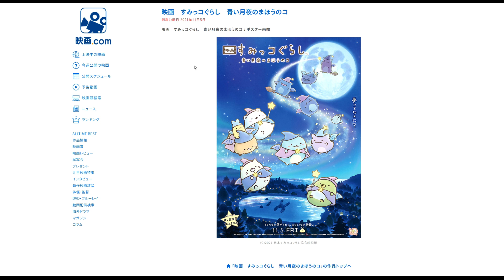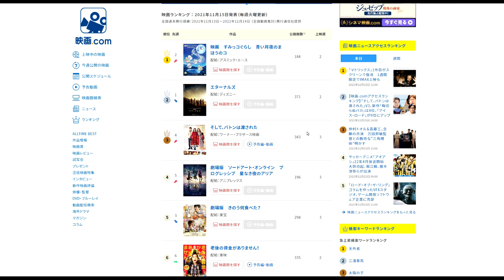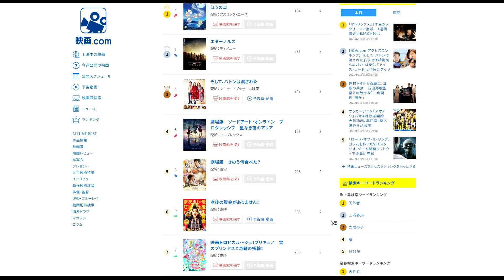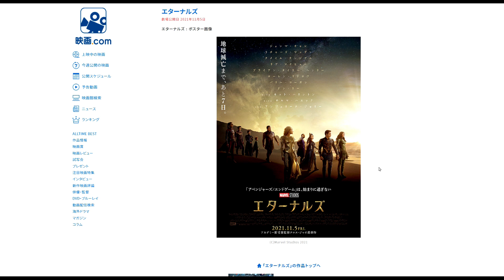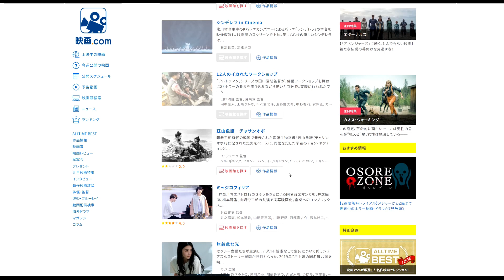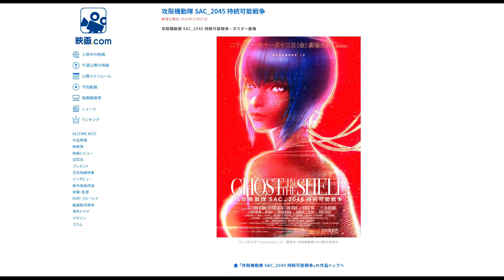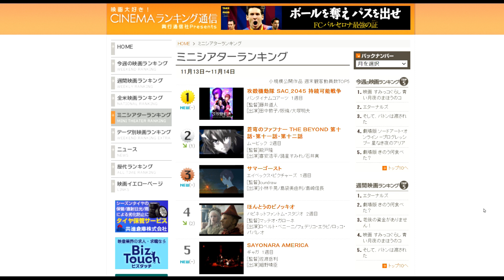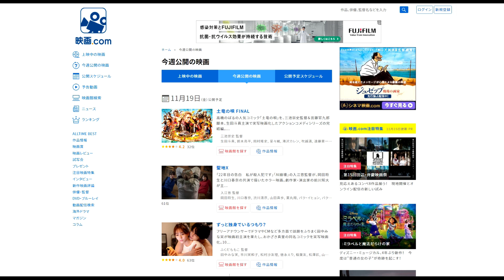大作ないと映画館にお客が来ない説【俺的映画速報Vol.139】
『駄菓子屋ファウストの悪魔』

●記事内容
今週は、先週2位でスタートを切った「映画 すみっコぐらし 青い月夜のまほうのコ」（アスミック・エース）が、土日2日間で観客動員12万5000人、興行収入1億5400万円をあげ、公開から2週目にして、シリーズ初となる1位を獲得した。累計では動員38万人、興収4億6900万円を記録し、最終興収15億円に迫るスマッシュヒットを記録した前作を上回る好ペースの興行となっている。11月18日には「“大ひっと”御礼舞台挨拶」の開催、同19日からは入場者プレゼント第2弾の配布も控えており、さらなる飛躍に期待がかかる。

先週首位でスタートした「エターナルズ」（ディズニー）は、土日2日間で動員9万6000人、興収1億5400万円をあげるも、ワンランクダウンの2位。累計では動員50万人、興収7億円を突破している。3位には、土日2日間で動員8万5000人、興収1億1700万円を記録した「そして、バトンは渡された」（ワーナー）が、先週の4位からワンランクアップ。累計では動員66万人、興収8億円を超えている。

公開から3週目を迎えた「劇場版　ソードアート・オンライン　プログレッシブ　星なき夜のアリア」（アニプレックス）は、先週の5位からワンランクアップの4位。11月13日に東京・新宿バルト9で行われた大ヒット舞台挨拶のライブビューイングが全国の映画館で行われ、集客につながったとみられる。先週3位に初登場した「劇場版 きのう何食べた？」（東宝）は、土日2日間で動員7万3000人、興収1億600万円をあげ5位に。累計では動員52万人、興収7億円を突破した。

新作では、「テン・ゴーカイジャー」（東映ビデオ）が9位に登場した。スーパー戦隊シリーズ第35作となる「海賊戦隊ゴーカイジャー」の10周年を記念したVシネマ作品を、リリースに先がけて限定公開。小澤亮太、山田裕貴、市道真央が共演し、戦隊シリーズを数多く手がけてきた中澤祥次郎が監督を務めた。

続映作品では、公開から7週目を迎えた8位の「007 ノー・タイム・トゥ・ダイ」（東宝東和）が累計で動員174万人、興収25億円、10位の「燃えよ剣」（東宝／アスミック・エース）が動員77万人、興収10億円を突破している。

2020年4月からNetflixで配信された「攻殻機動隊」シリーズ初のフル3DCGアニメーション「攻殻機動隊 SAC_2045」のシーズン1に新たなシーンを追加して再構成し、全編フルグレーディングを施した劇場用長編アニメーション。「攻殻機動隊 S.A.C.」シリーズの神山健治と「APPLESEED」シリーズの荒牧伸志が共同監督を務めたシーズン1全12話をもとに、「新聞記者」「ヤクザと家族 The Family」など実写映画で活躍する藤井道人が監督として構成を手がけた。(映画.comより引用)

●映画評価額

1800円　金字塔（そのジャンルの最高峰レベル）
1700円　神作（数年に1度やってくる大当たり）
1600円　名作（その年のナンバーワンレベル）
1500円　傑作（その年のベスト5以内レベル）
1400円　優秀作（その月のナンバーワンレベル）
1300円　秀作（金を払っても損なし）
1200円　良作（オススメできる最低ライン）
1100円　佳作（そこそこ面白い）
1000円　及第作（映画館正規料金を払って許せる及第ライン）
　900円　力作（惜しい！　映画の日の1000円なら許せる）
　800円　凡作（DVD新作料金なら許せる）
　700円　拙作（DVD準新作料金なら、まあ）
　600円　愚作（DVD旧作料金でなんとか）
　500円　駄作（金返せ！ライン）
　400円　下作（絶望・茫然自失）
　300円　ゴミ（鑑賞中断・殺意が芽生えるレベル）
　200円　クズ（発狂）
　100円　ゲロ（もうね、作品が嫌いというよりこいつを作っているヤツらが嫌い）
90円以下　Z級（もはや伝説。狙って出せる評価ではない。大半の人は理解できないが熱狂的ファンがつく。まさに逆金字塔！）

50代男性、小説家(ミステリ)です。また歯科医師でもあります。このチャンネルでは映画やドラマ、ゲームなどのレビューをメインにお届けしています。